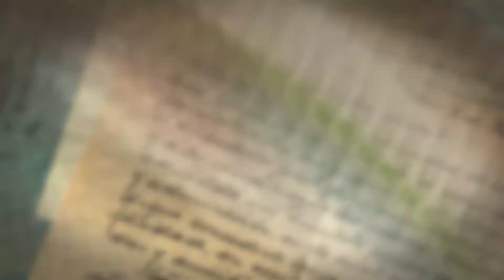Homes In Chester NJ